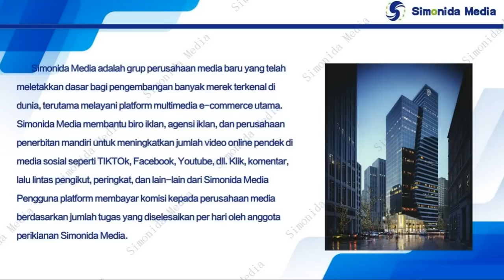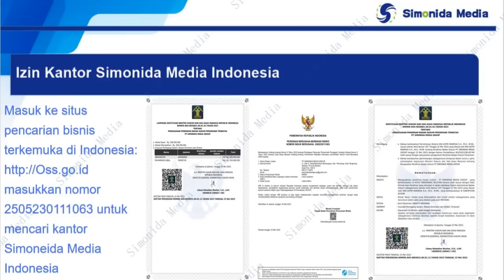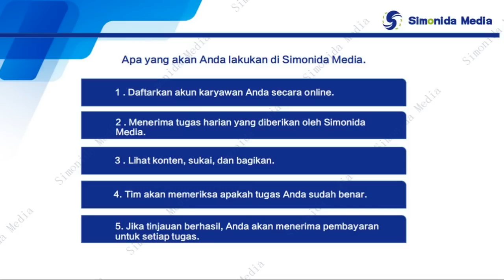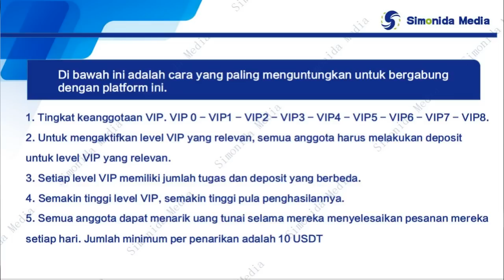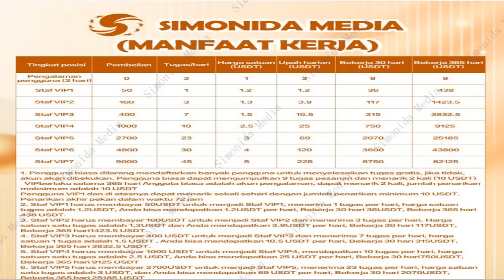Simonida Media Mau Scam!!! Segera Tarik Uang Anda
Sebuah money game ponzi modus lawas tapi dengan kemasan baru, Simonida Media, menjanjikan kekayaan mudah hanya dengan menonton video.

Seperti halnya Vtube, Anda harus memberikan deposit dulu untuk bisa mendapatkan penghasilan dari menonton video yang dia sediakan.

Segera tarik uang Anda,karena sebentar lagi aplikasi ini scam...